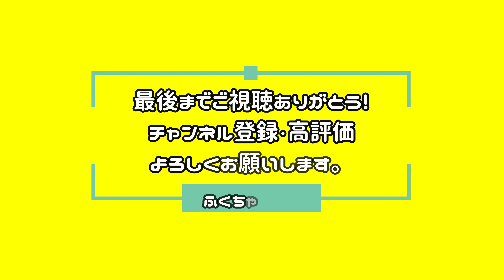夏の終りのハーモニー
おはこんにちばんこ。
スムースコートチワワの『ふく』です！
今回は　夏の終りのハーモニー　 編です。